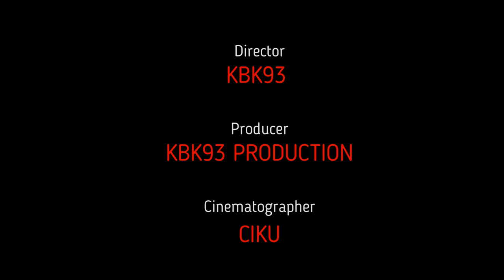GMa VS KS CALL OF DUTY MOBILE FUN MATCH CUSTOM ROOM